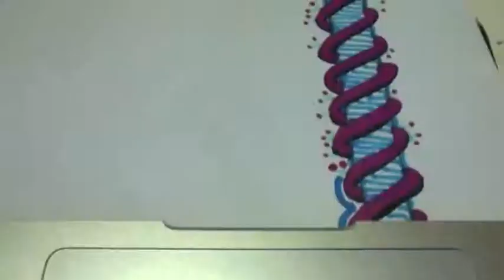Speed Drawing - Pole and Rope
This is a speed drawing of a vine/rope twirled around a pole.